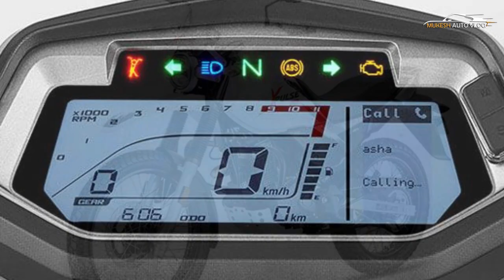Hero Xpulse 200 4V Teased - Launch Soon | All Spec, Features, Engine, Price And More Details